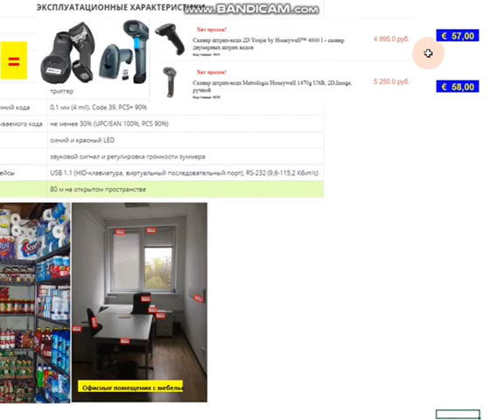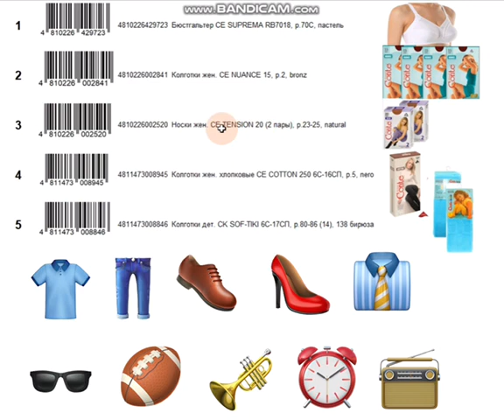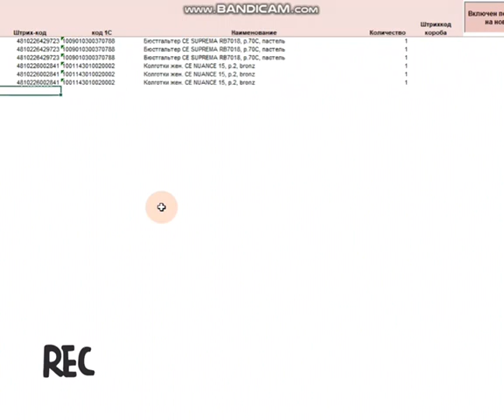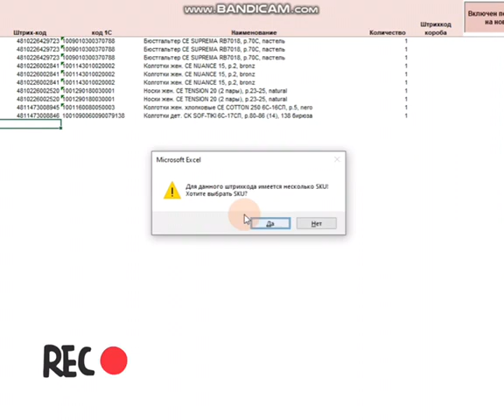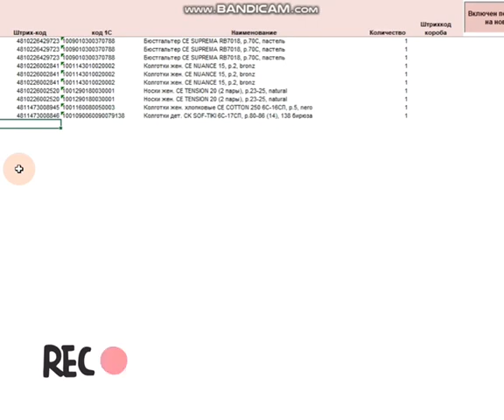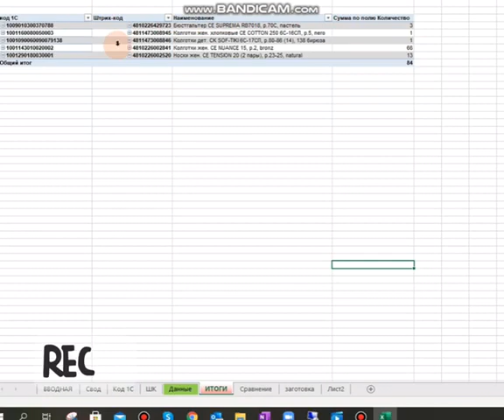Excel и штрих сканер | Экономичный метод учёта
Telegram Сканер штрих кода с Excel для учета товара и материальных ценностей.
Сканер штрих кода в рознице и на складах – незаменимая вещь!
Я - Зайцев Александр, на канале Sales Mania покажу, как использовать штрих сканер.
Это может быть полезно для импорта учетных данных в 1С.
Тут подойдет или простой сканер штрих кода или 2d сканер штрих кода, или QR сканер, которые очень просто купить в интернете.
Ручной сканер штрих -это простая инвентаризация в 2021 году.
Любой Sales Manager в it или в продажах FMCG когда знает, как использовать Штрих сканер, когда проводится инвентаризация в 1с, и в надстройке Розница 2.2 не испытает никаких сложностей в проведении этих учетных процессов.
Инвентаризация это возможность сказать "НЕТ" пересортам, мучениям от писанины на листочках, страданиям от повторных проверок из-за ошибок!!
Вам не надо покупать ДОРОГОЕ программное обеспечение в виде 1С, WMS, SAP и прочих дорогих игрушек!
00:00 ВВЕДЕНИЕ
00:44 Что необходимо?
01:37 Что такое сканер Bar - кода
02:13 Где можно применять
04:12 Сканирование по одной штуке товара
04:59 Как сканируется товар, имеющий один BAR-code у разных SKU
06:05 Как сканировать партией по несколько штук одного SKU (коробочный подсчет)
07:33 Как обычно делается инвентаризация
08:40 Еще раз про области применения.
Разработаю файл КОНЕРЕТНО под Ваш ассортимент.